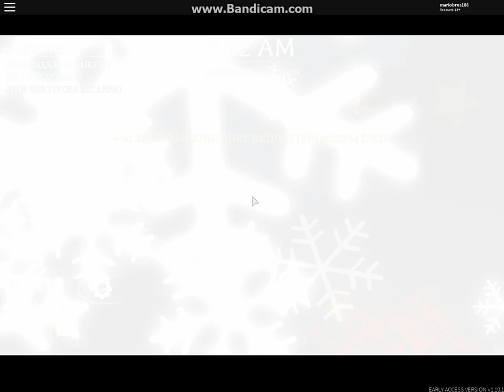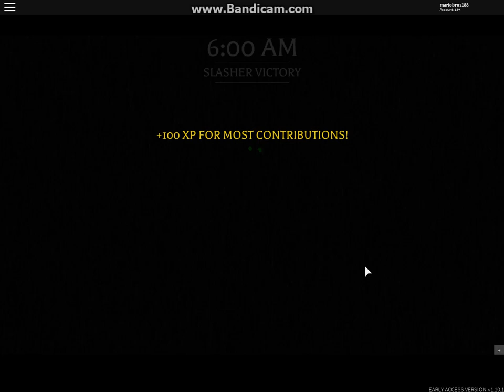Before The Dawn: Redux Grim Reaper festive skin gameplay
Another gameplay video as Grim Reaper with festive skin in Before The Dawn: Redux